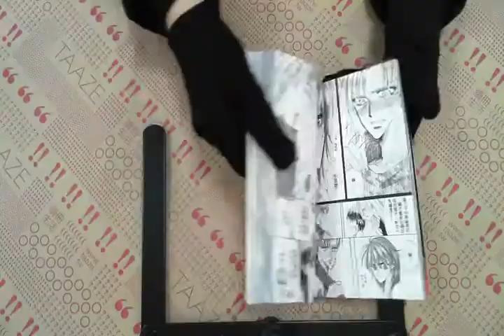TAAZE｜BRONZE絕愛第二部（14） 二手書書況 9861182993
TAAZE｜讀冊生活網路書店「BRONZE絕愛第二部（14）」，找二手書請至